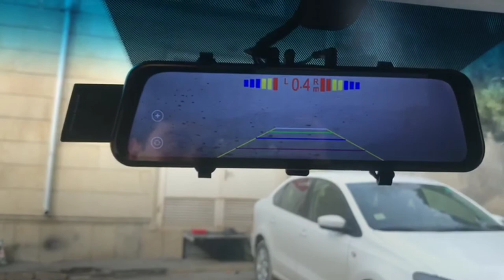Phisung H50 Parking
🔺 Phisung H50+ Parking Edition. Mükəmməl göstəriciləri yüksək keyfiyyətdə quraşdırılması.

✔️ Qiyməti və xüsusiyyətləri haqqında məlumat üçün aşağıdakı linkə daxil olun.

📍Ünvan: Binə Ticarət Mərkəzi 8 çi sıra 1 çi Korpus 5 çi Mağaza (Bir mərtəbəli sıra) ☎️ Telefon 🏃Çatdırılma Şəhər Daxil Pulusuzudur.

🎁 💾 Yaddaş Kartı hədiyyə original Kingston 32GB

💳 Bir Kart istifadəçilər👉 0% istənilən məhsulları rahatlıqla əldə edə biləcəksiniz.

💳 Albalı Kart istifadəçilər👉 0% istənilən məhsulları rahatlıqla əldə edə biləcəksiniz.

💳 Bolkart  istifadəçilər👉 0% istənilən məhsulları rahatlıqla əldə edə biləcəksiniz